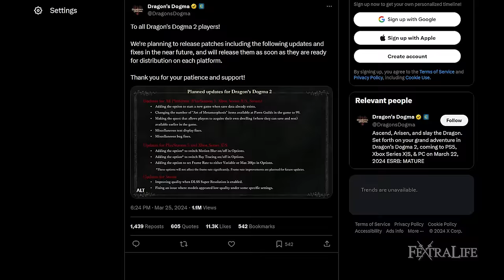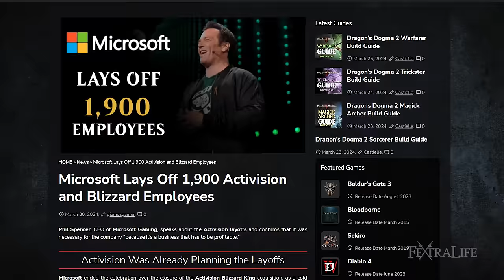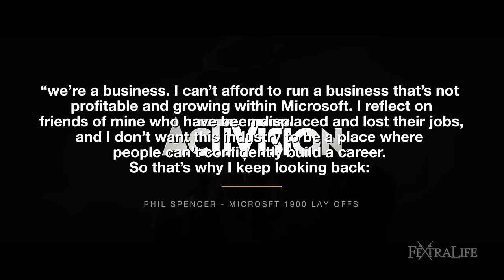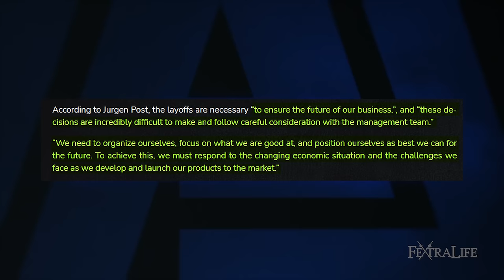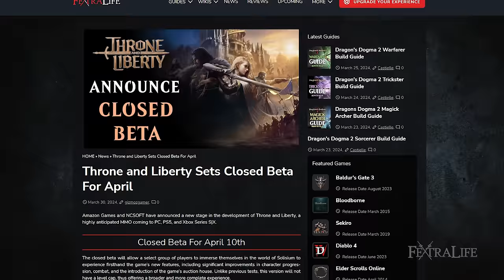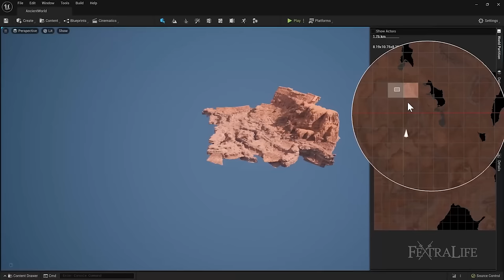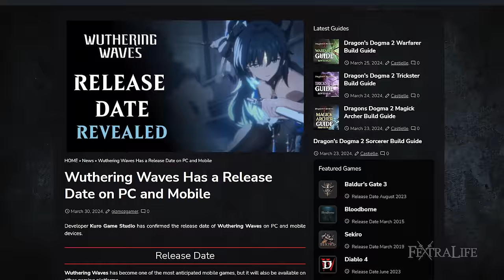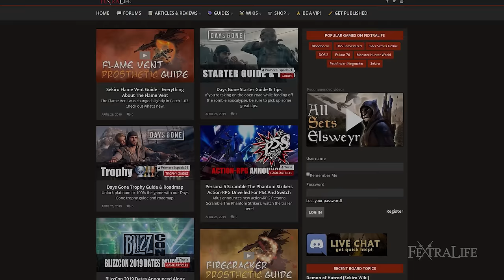Gaming News – The Witcher 4 Top Priority, Microsoft and Sega Lay Offs, FF16 Rising Tides DLC, Sworn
Gaming News - Final Fantasy 16 The Rising Tides DLC, Sworn Rogue Like, Dragon's Dogma 2 Title Update, No Rest for the Wicked Early Access, Microsoft Lay Offs 1900 Employees, Sega Europe Lays off 240 Employees, Throne and Liberty Closed Beta, Earthblade Delayed, The Witcher 4 Top Priority and Wuthering Waves Release Date

Timestamp
0:00 - Top RPG News of the Week
0:04 - Final Fantasy 16 The Rising Tides DLC
1:16 - Sworn Rogue Like
2:21 - Dragon's Dogma 2 Title Update
3:45 - No Rest for the Wicked Early Access
4:39 - Microsoft Lay Offs 1900 Employees
5:59 - Sega Europe Lays off 240 Employees
7:02 - Throne and Liberty Closed Beta
7:54 - Earthblade Delayed
9:12 - The Witcher 4 Top Priority
10:09 - Wuthering Waves Release Date